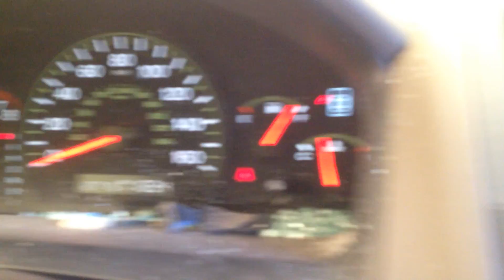BC9161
2003 ACCORD 2.4 ENGINE